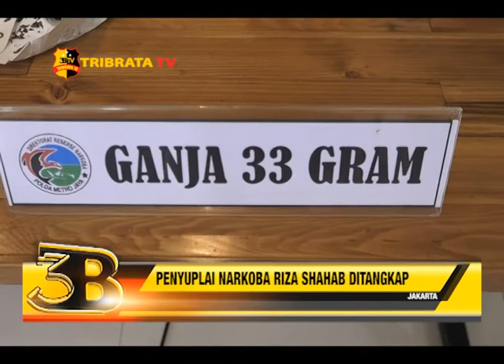PENYUPLAI NARKOBA RIZA SHAHAB DITANGKAP